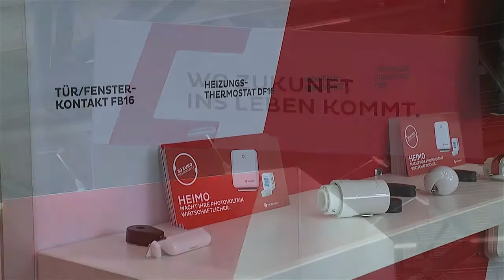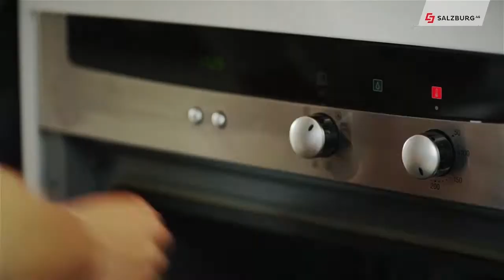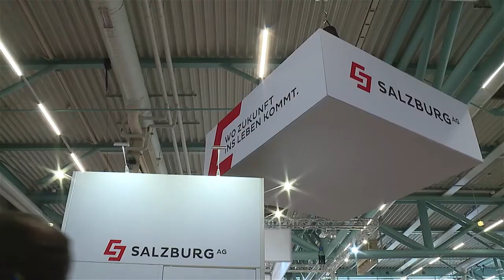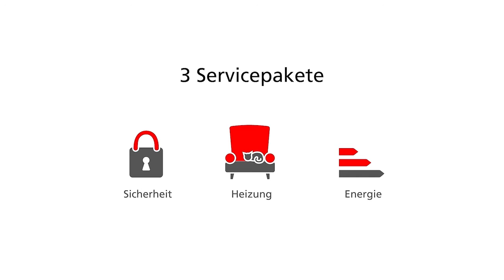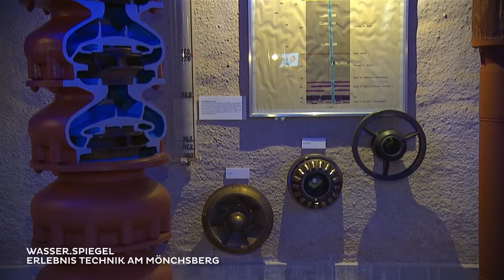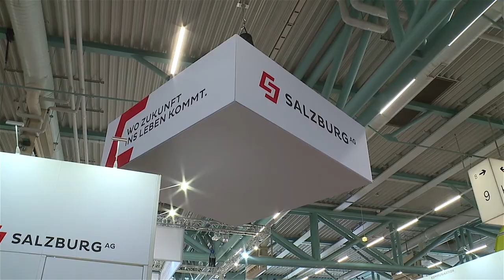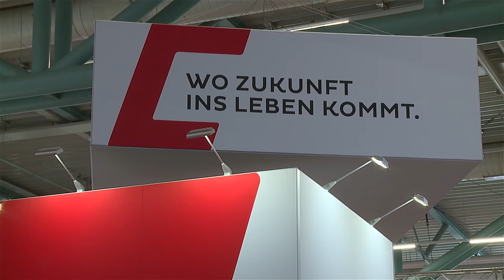Sondersendung Bauen + Wohnen 2018 HD Salzburg AG Magazin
Die Salzburg AG auf der Bauen + Wohnen 2018 👍 Sie finden uns in Halle 9, Stand 204. Unsere Kollegen sind vor Ort und freuen sich auf Ihren Besuch. Übrigens können Sie bei uns am Stand simon® - das Mini-Kraftwerk der Salzburg AG gewinnen. 🚎 GRATIS zur Messe: Hinfahrt Obus-Ticket downloaden Für die Rückfahrt gilt die gelöste Eintrittskarte für eine Fahrt stadteinwärts in der Zone „s“ (mit dem Obus ab der Haltestelle „Messe“).

Chefredakteurin: Daniela Kinz
CvD: Markus Viertbauer (ST-KM)
Moderation/Sprecher: Markus Viertbauer